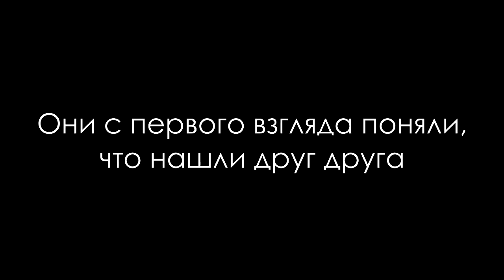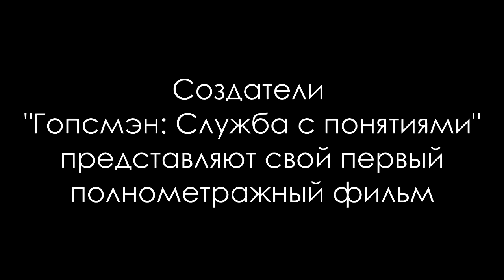В любви не без... [this is mine]